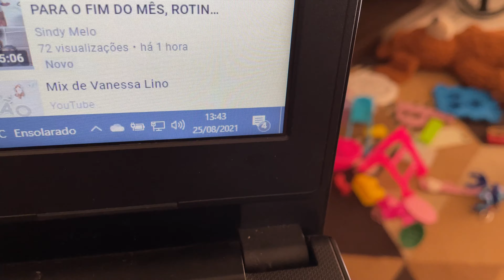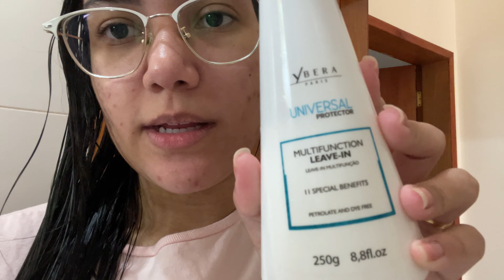VOU FAZER UM TESTE DE GRAVIDEZ (*terceira gravidez*) | Sindy Melo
Oii migas, sejam bem-vindas a mais um vídeo aqui no canal.
Seu comentário também é muito importante.

Perguntas frequentes:
Minha religião? Evangélica.
Minha idade? 23 anos.
Onde nós moramos? Jundiaí - SP
Minha mãe mora conosco? Sim, moramos juntos.

Câmera: Iphone 12 Pro
Editor: Wondershare Filmora